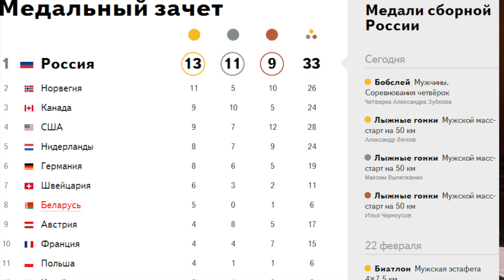Спортивный позор России. Кто виноват?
Комиссия спортсменов Всемирного антидопингового агентства намерена обратиться в спортивный арбитраж, чтобы запретить российским спортсменам участвовать в соревнованиях даже в нейтральном статусе.

Четырехлетний запрет на российский фланг и гимн и индивидуальный допуск для спортсменов не кажется членам комиссии адекватным содеянному. Об этом заявила призер паралимпийских игр Виктория Аггар, которая и год назад выступала против восстановления РУСАДА. В комиссии опасаются, что международный спортивный арбитраж может принять сторону России и они готовят встречный иск с требованиями более жестких санкций. Сегодня состоится телефонная конференция по итогам которой и будет принято решение о дальнейших действиях. Напомню, что в понедельник Исполком ВАДА на четыре года отстранил наших спортсменов от участия в Олимпийских Играх и Чемпионатах мира за исправления, которые были внесены в базу данных московской антидопинговой лаборатории.

Сегодня состоится заседание наблюдательного совета РУСАДА, который решил будет ли подана апелляция на вердикт Исполкома ВАДА.